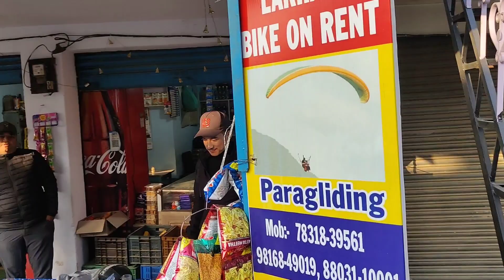1.6 Hours of Flying 🪽till the best 🔥🪂